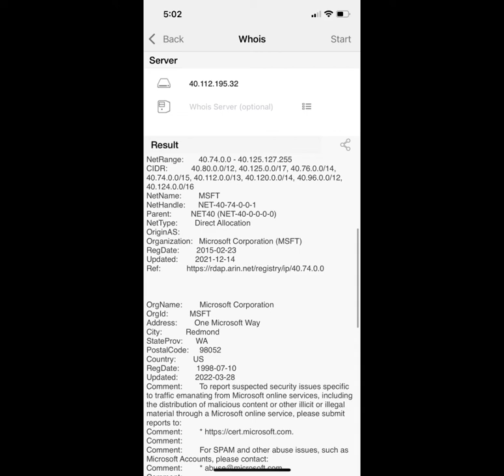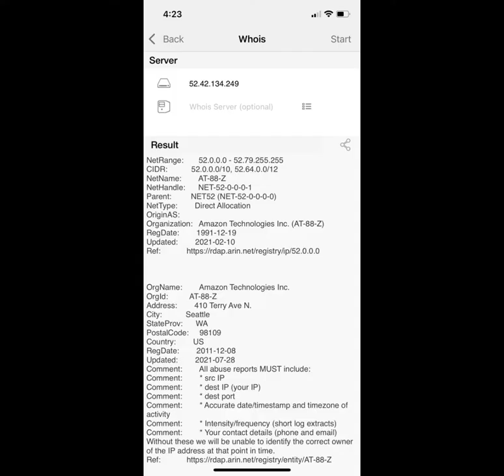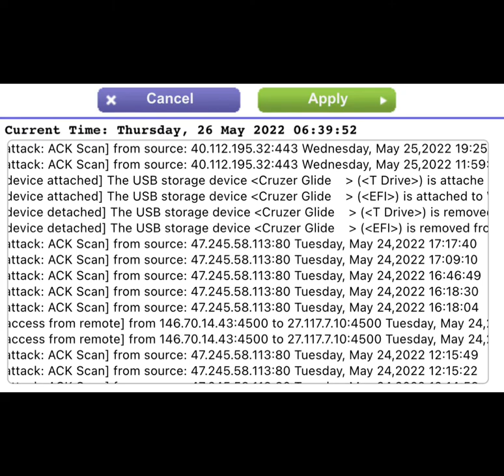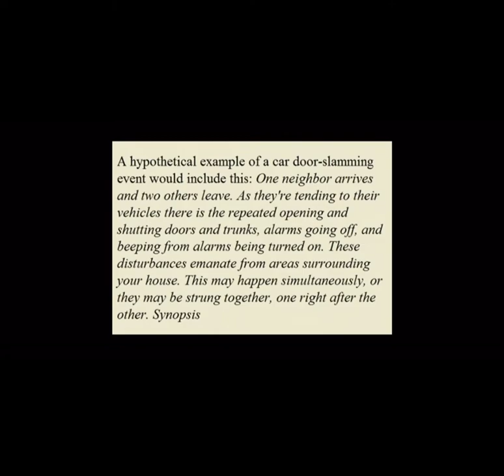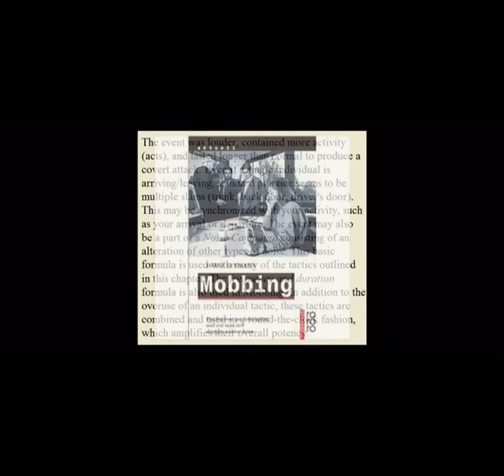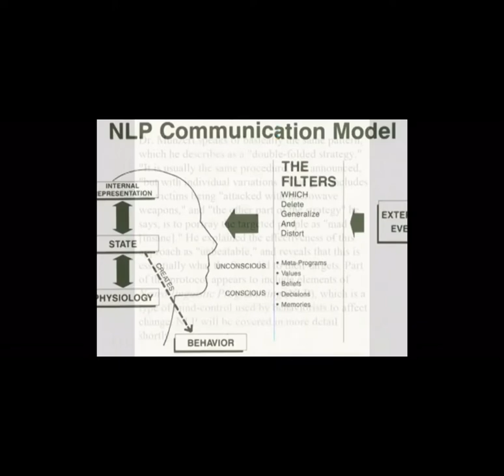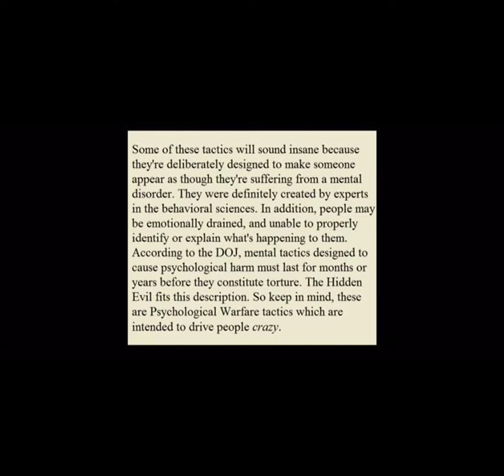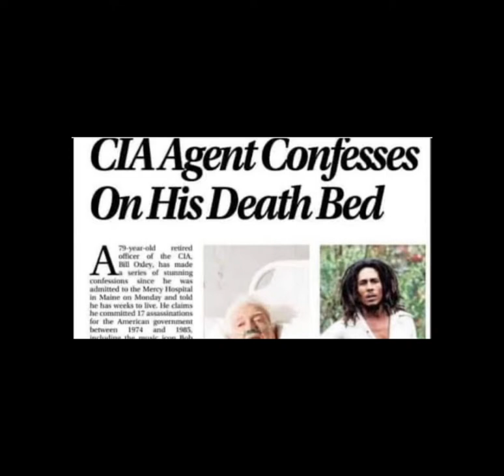Whoever interfere unlawfully control any machine be guilty of criminal sabotage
Conspiracy Against Rights.

If two or more persons conspire to injure, oppress, threaten, or intimidate any person in any State, Territory, Commonwealth, Possession, or District in the free exercise or enjoyment of any right or privilege secured to him by the Constitution or laws of the United States, or because of his having so exercised the same; or
If two or more persons go in disguise on the highway, or on the premises of another, with intent to prevent or hinder his free exercise or enjoyment of any right or privilege so secured—
They shall be fined under this title or imprisoned not more than ten years, or both; and if death results from the acts committed in violation of this section or if such acts include kidnapping or an attempt to kidnap, aggravated sexual abuse or an attempt to commit aggravated sexual abuse, or an attempt to kill, they shall be fined under this title or imprisoned for any term of years or for life, or both, or may be sentenced to death.
(June 25, 1948, ch. 645, 62 Stat. 696; Pub.